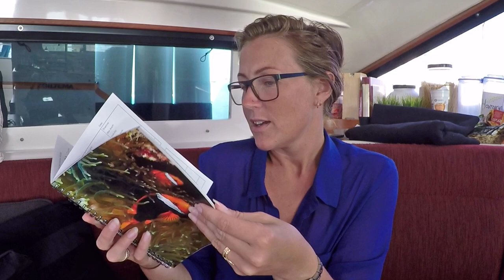Moana Sailing - Talk 1 - 3 things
My first direct camera talk on a few subjects that I wanted to share with you. Hope you enjoy it.
The price is 200 DKK or 30 US $ plus shipping.

Footage from January 2017 in Los Roques, Venezuela.

Music in this episode:
Mad Max - Adventure

Mette & Mikael
S/Y Moana